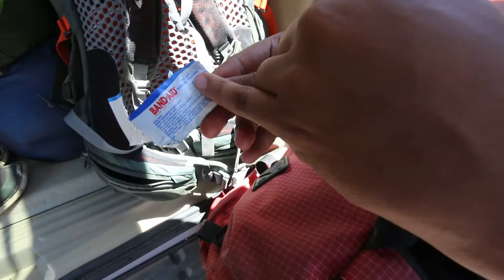What its Like to Hike at Bryce Canyon National Park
Bryce Canyon National Park 2017 hike Vlog.